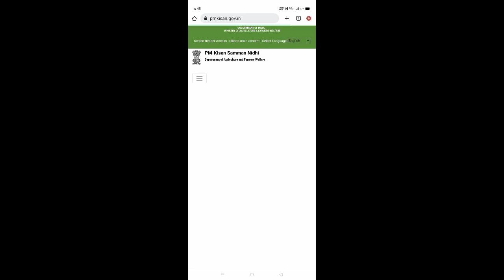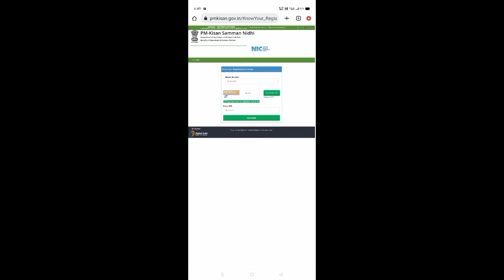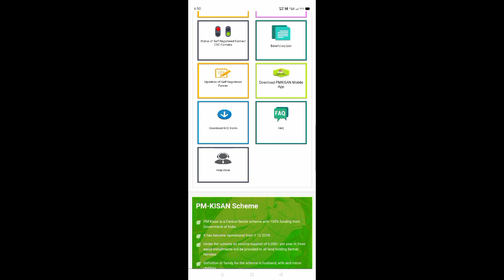pm kisan registration number kaise pata kare | pm kisan registration number check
your quaris:-
pm kisan registration number kaise pata kare
pm Kisan
pm Kisan regestration number chek
pm kisan registration number kaise nikale bina mobile number ke
pm kisan registration number nikale all state
pm kisan registration number kaise nikale without mobile number
pm kisan registration number kaise nikale 2022
pm kisan registration number kaise nikale up
pm kisan registration number kaise nikale bina otp ke
pm kisan registration number kaise nikale new update
pm kisan registration number kaise nikale aadhar card se
pm kisan registration number kaise nikale assamese
pm kisan registration number kaise nikale jharkhand

THEANKS FOR WATCHING 👃👃👃